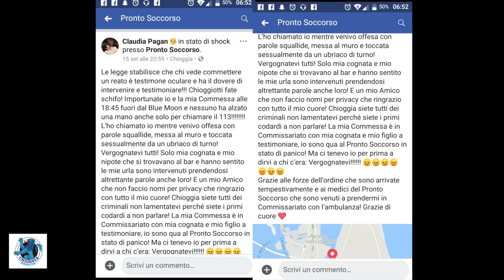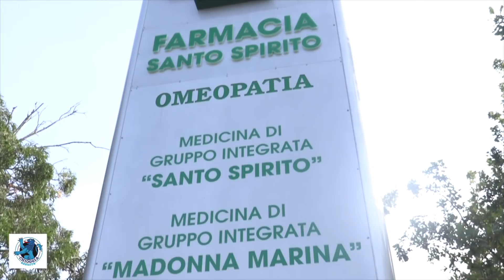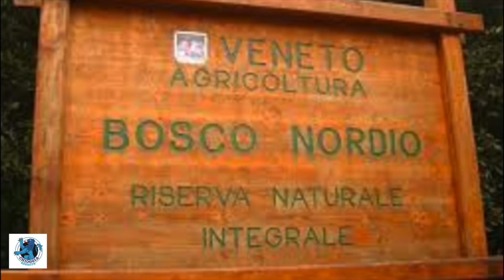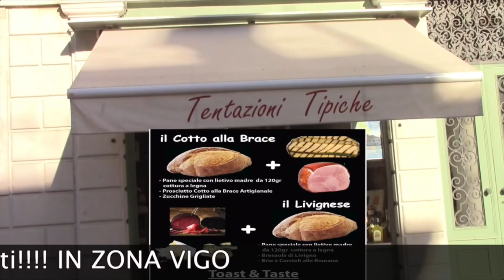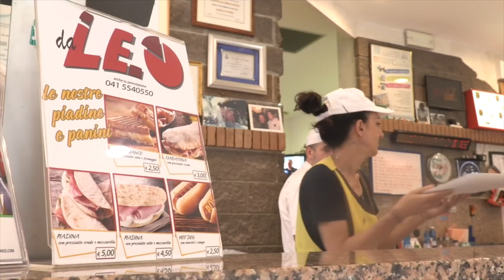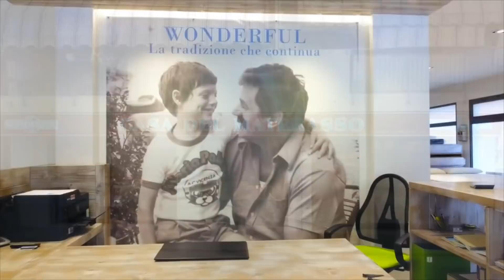TG AZZURRA: AGGREDITE DA UBRIACO IN PIAZZA, "NESSUNO HA MOSSO UN DITO" - nr 213/18, 16 settembre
Nel numero odierno:

- aggredite da un ubriaco sotto i portici: "Nessuno ha mosso un dito o visto niente" → l'articolo continua su

- Romea e nuova ferrovia, martedì il comitato incontrerà l'assessora regionale De Berti → l'articolo continua su

- dj Bonime da Sottomarina alla Palestina (via Berlino) sfida le bombe a suon di musica → l'articolo continua su

- Clodiense oggi ad Adria per la prima giornata di campionato nel segno della continuità → l'articolo continua su

- meteo Brollo: l’anticiclone subtropicale continua ad aumentare la propria spinta, portando una leggera brezza e minore umidità fino al tardo pomeriggio, con tempo stabile, soleggiato ed estivo almeno fino a giovedì. Le temperature stazzano a 26-27 gradi sul litorale, 30 gradi in pianura. Un cambiamento è possibile verso fine settimana con la prima perturbazione autunnale, ma ancora è difficile capire cosa succederà.